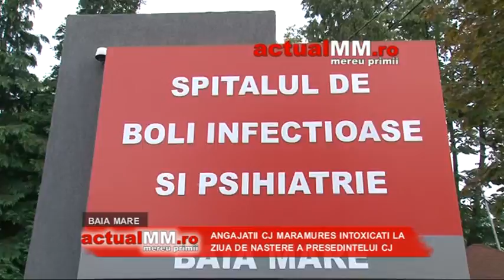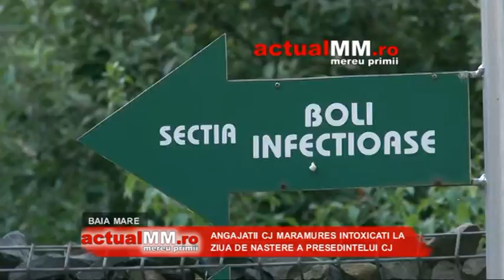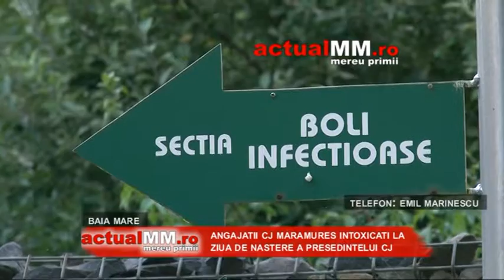intoxicati cj maramures actualmm